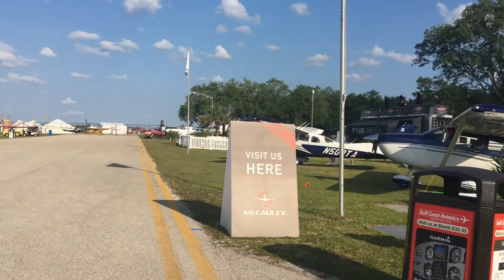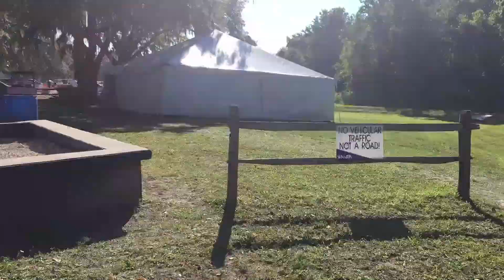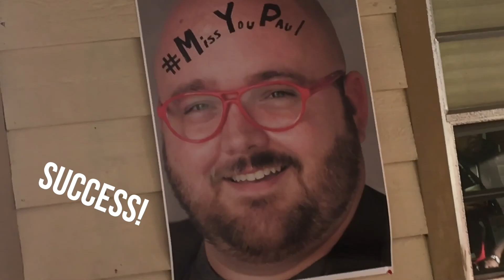SUN n FUN Airshow 2018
There's so much that goes into air shows, it'd be impossible to cram it all into one Vlog, but here is my attempt! Follow me, Jonathan (my boyfriend), and our good friend Bob around as we explore the SUN n FUN airshow and crack ourselves up along the way! By the way, if you don't know Bob Frazer, he is an NXT owner and pilot who is going after some world records in the near future! He is starting a vlog of his own, World Racer, and I will link his channel on the video when he launches in a few weeks. Thanks!